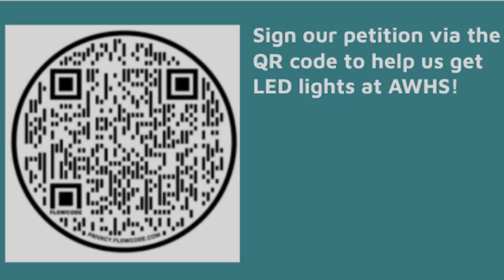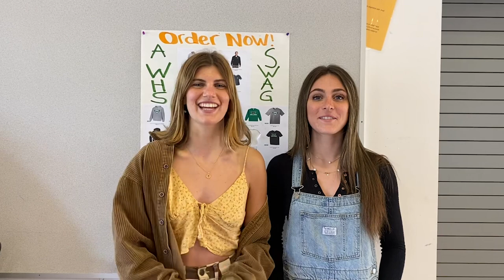Archie Williams PTV I Season 1 I Episode 9